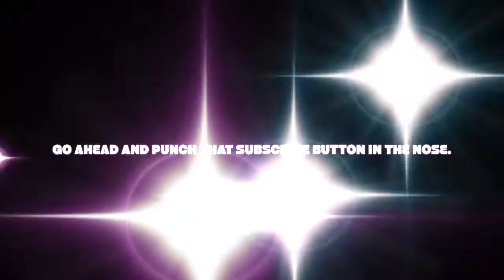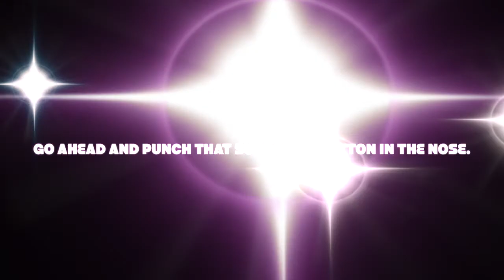BANGING GUMBO WITH CRAB CORNBREAD FRITTERS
This was my first time cooking any of this. It was all banging. Check me out on insta @hechewasmr